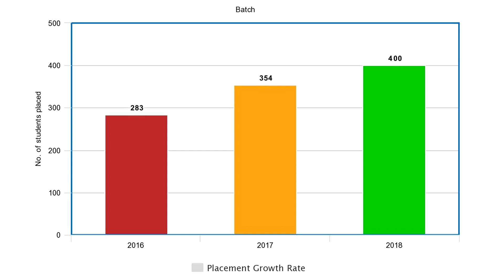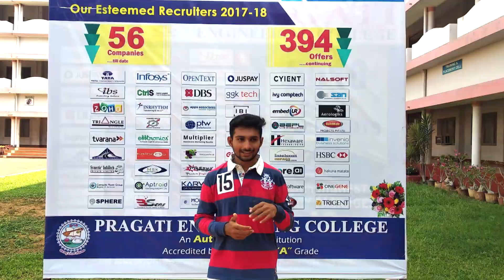Pragati Placements 2018